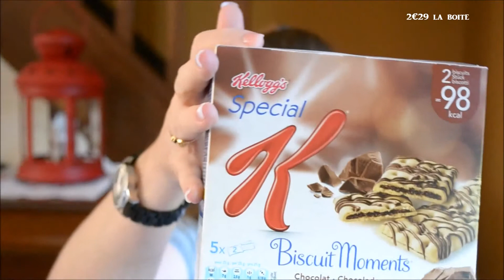mes produits finis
aujourd'hui je vous présente quelques produits que j'ai fini, j'espère que la vidéo va vous plaire.
merci de laisser un commentaire ou un conseil.